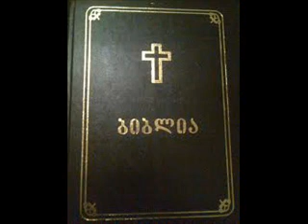იესო ნავეს ძე 22